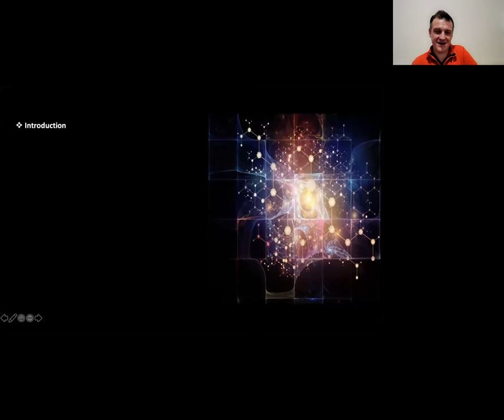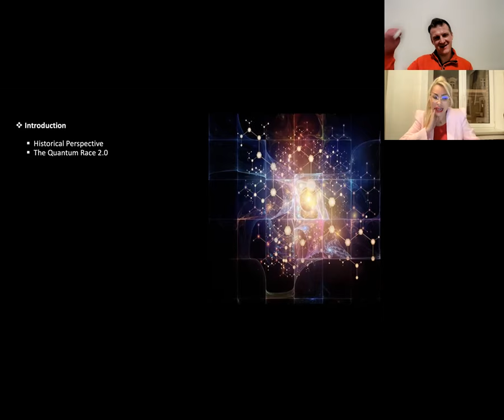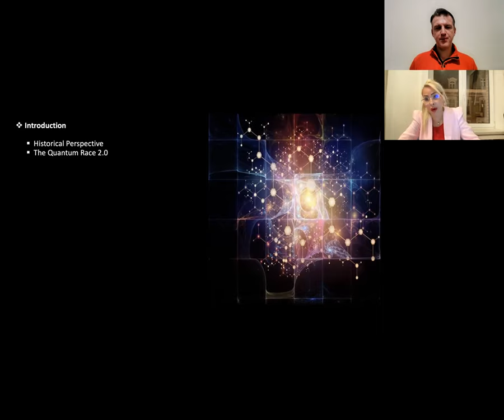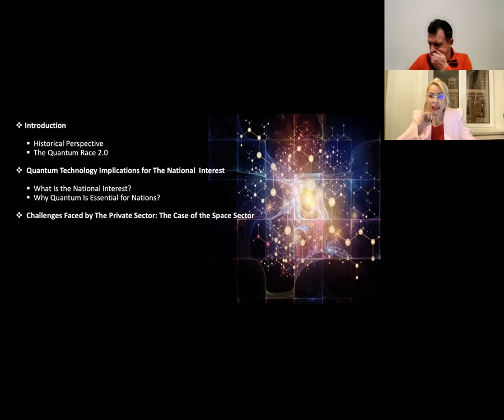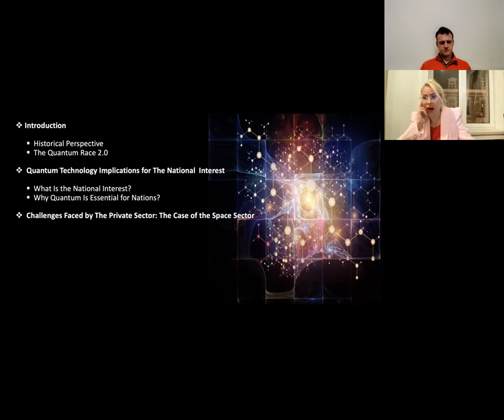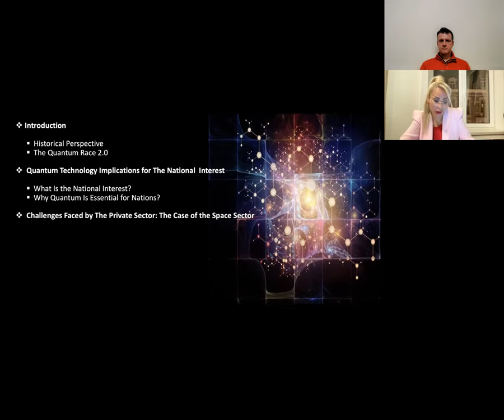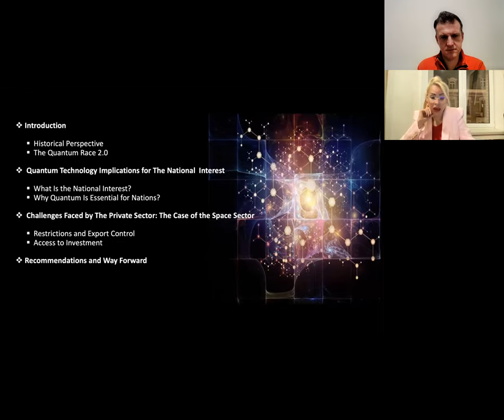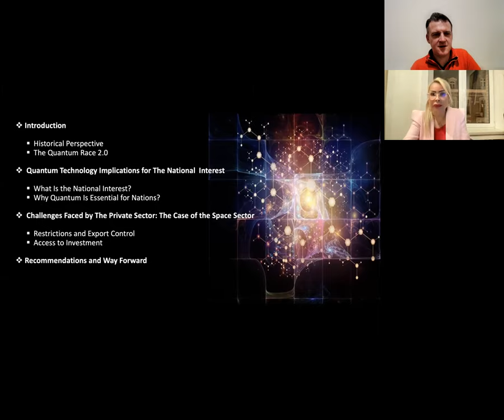S5 E5 Malak Trabelsi Loeb